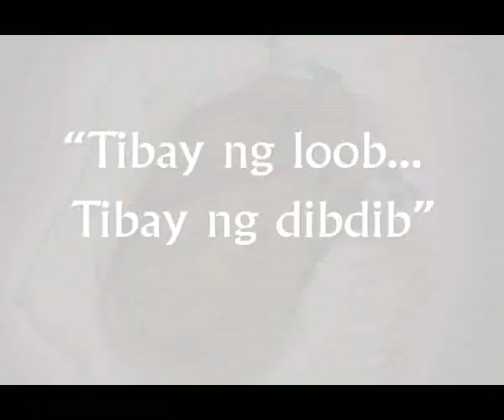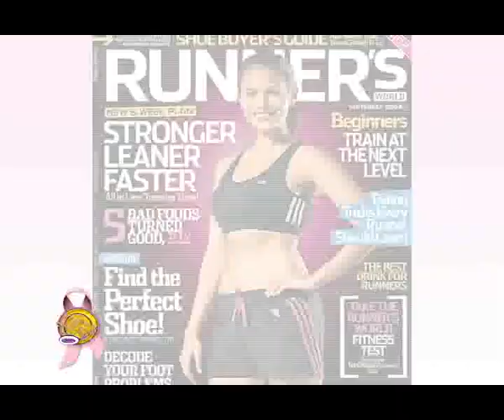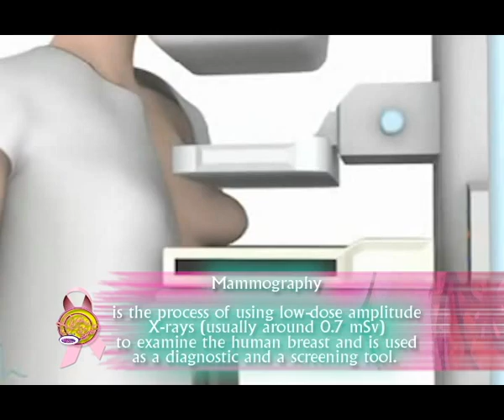(BREAST CANCER EP) LIFE AND STYLE WITH GANDANG RICKY REYES 5/6